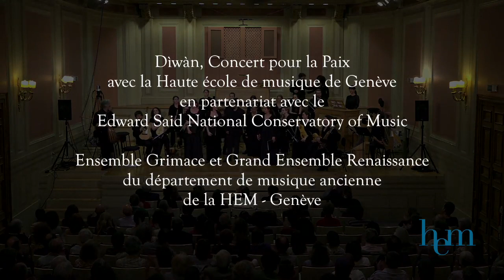Concert pour la Paix « Dīwān »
Le concert Dīwān réunit des jeunes musiciens issus du département de musique ancienne de la Haute école de musique de Genève et du Département de Musique Arabe du Conservatoire Edward Saïd. Les parentés d’instruments et de langages musicaux rappellent que le choc des civilisations n’est pas une fatalité, mais suggèrent au contraire que le partage peut aussi se vivre dans l’expérience d’un concert, et que la diplomatie culturelle apporte elle aussi sa modeste contribution à la construction de la paix. Le concert a eu lieu le 15 mai 2015 dans le cadre du Festival Histoire et Cité « Construire la paix ».